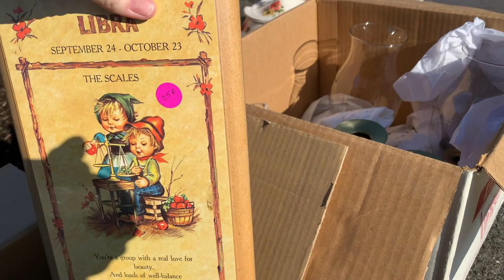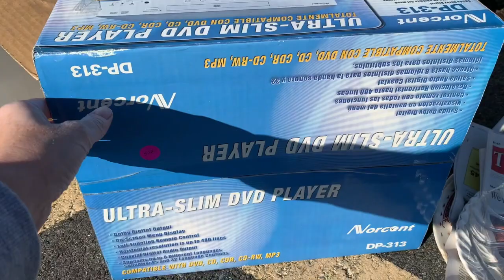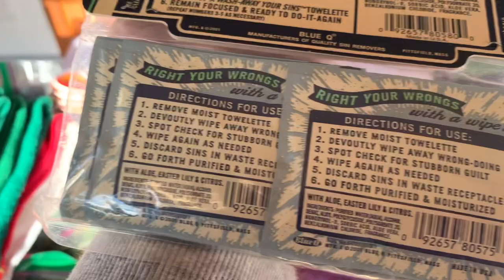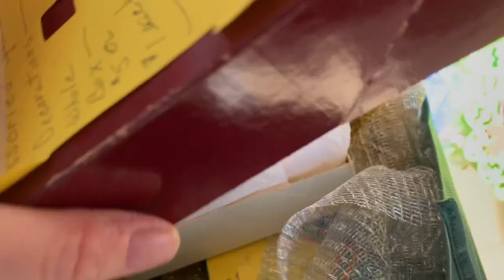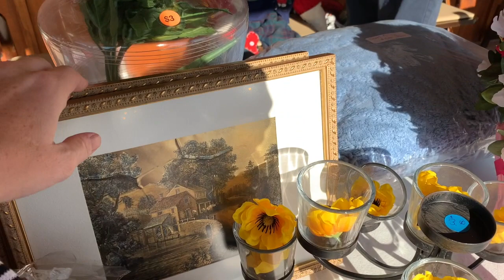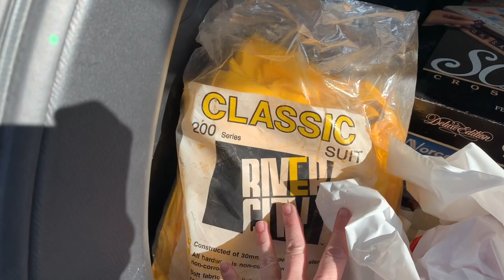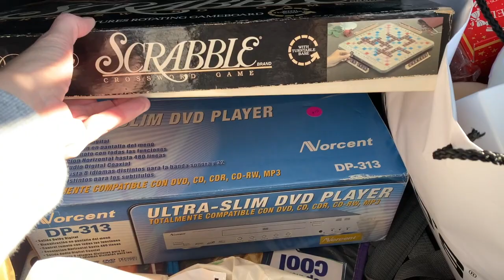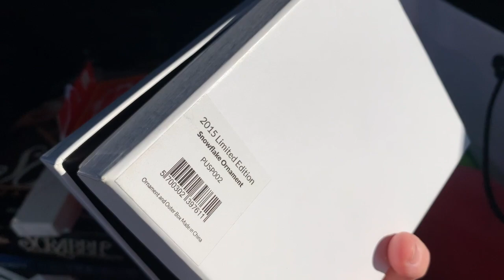An Unexpected Yard Sale At A Winery! Shopping For Things To Resell On eBay For A Profit!